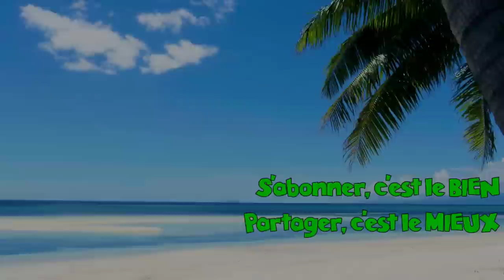Bienvenue à Acapulcool! - Ep. 38: MITRAILLEUSE UK VZ 59 - Cal. 7.62x54R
Faut vraiment que je remette ça en état.